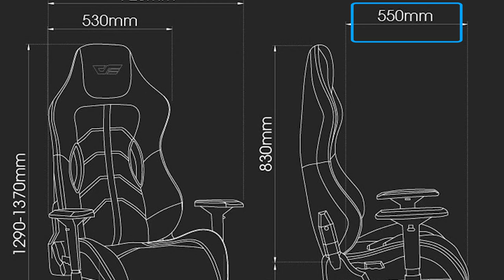【分享】其實電競椅也不比人體工學椅差呀！darkFlash RC900 實「坐」分享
因為長期腰痠背痛，所以打算來換一張椅子。人體工學椅太貴，所以就換了這張 darkFlash RC900，想不到居然也蠻好坐的，而且想要的功能也都有。說它就是一張人體工學椅一點也不為過。個人認為真的是一張蠻高 CP 值的椅子，剛好想換電競椅的人不妨考慮看看。